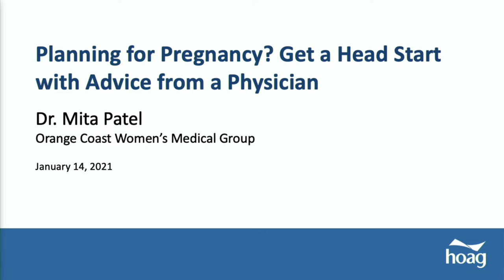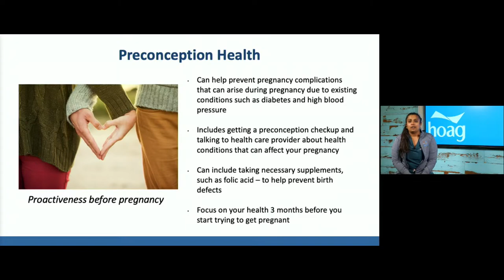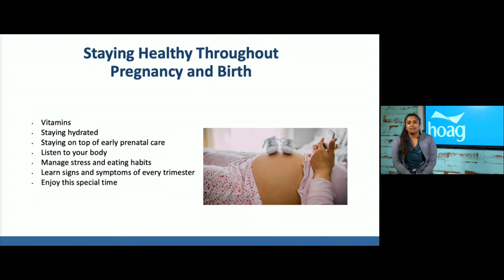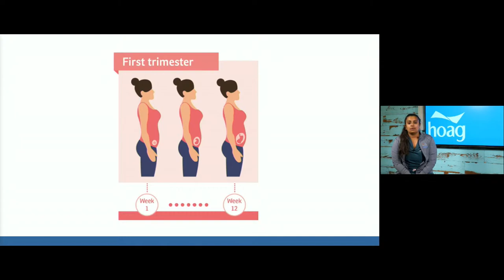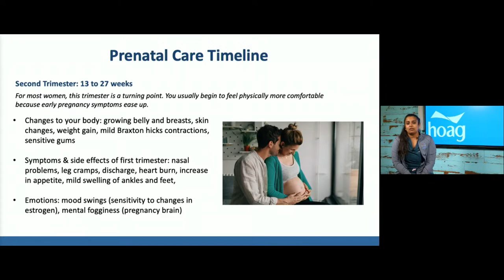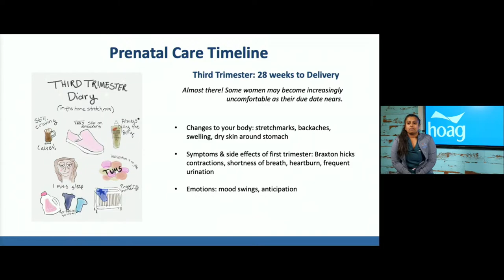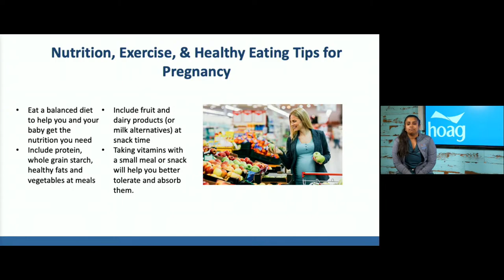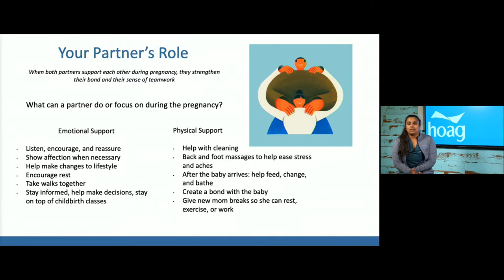Planning for Pregnancy? Get a Head Start with Advice from a Physician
If you’re thinking about getting pregnant, or if you’re already trying, this is the presentation for you. Dr. Mita Patel of Orange Coast Women’s Medical Group discusses pre-pregnancy health and tips for staying healthy throughout your pregnancy, birth, and beyond. Dr. Patel will discuss checkups, genetic testing, nutrition and supplements, exercise, healthy life choices, what to avoid while you are trying to become pregnant, the partner’s role and more.